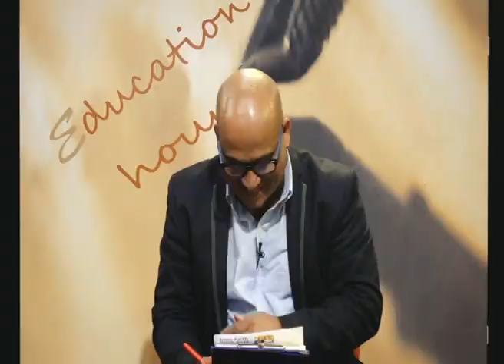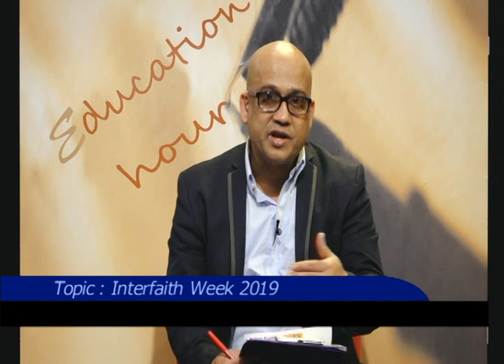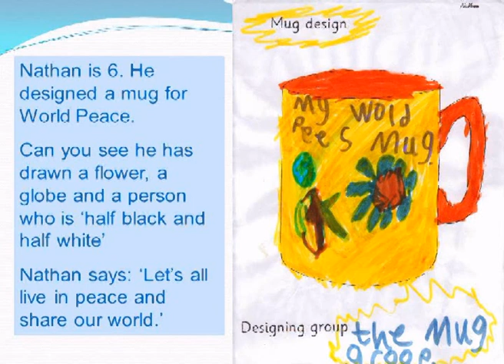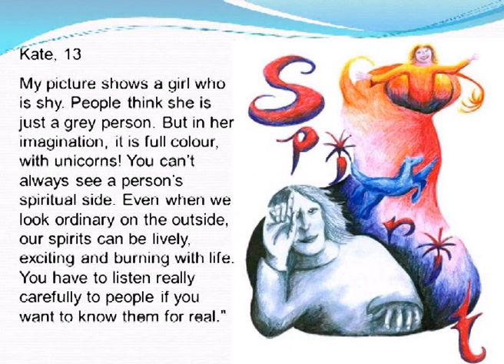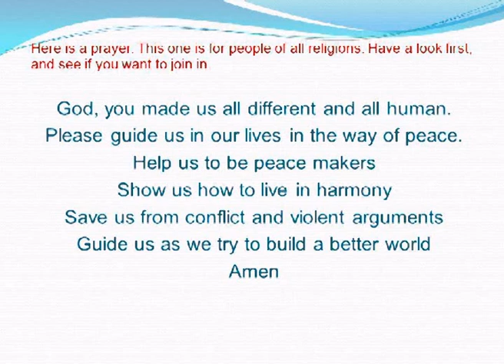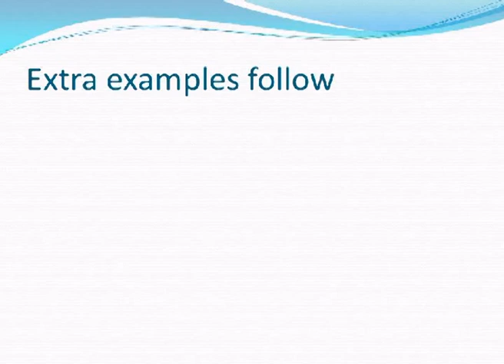Education Hour 13th November 2019 ATN Bangla UK